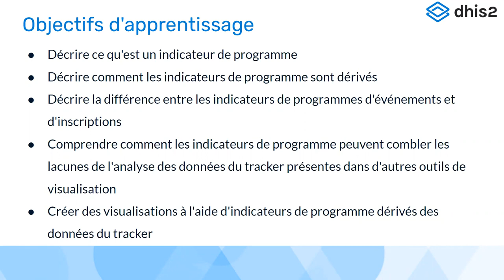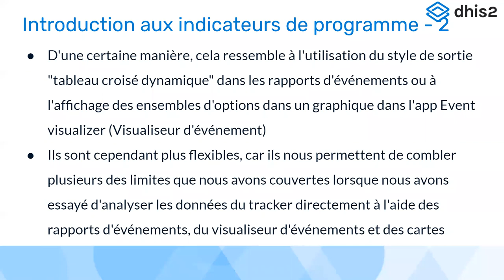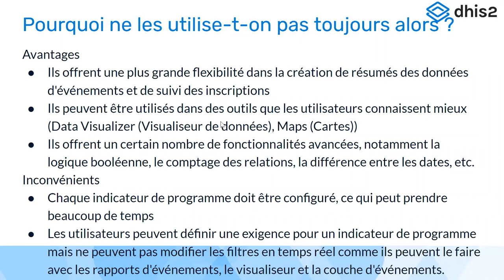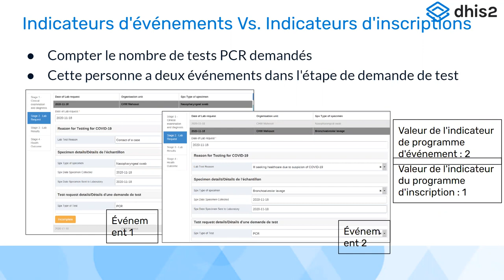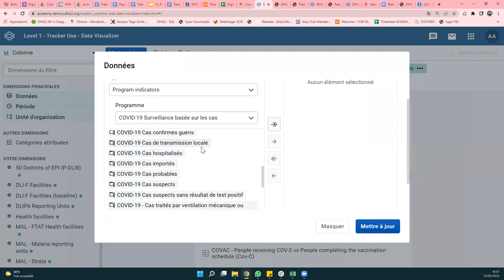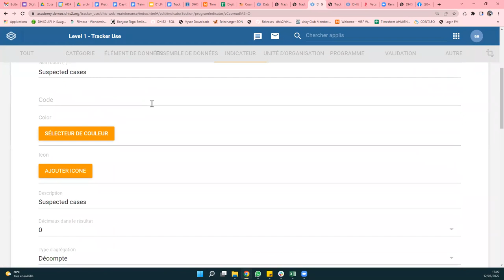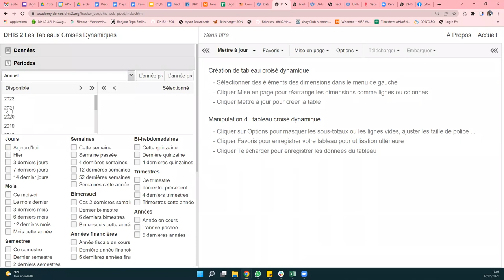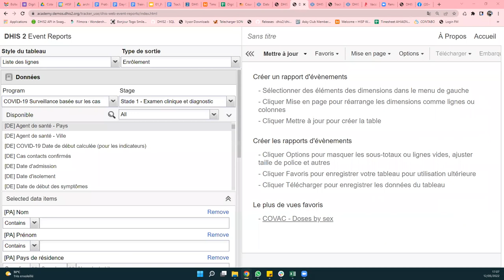Académie DHIS2 Utilisation du Tracker Jour 4 Partie 3